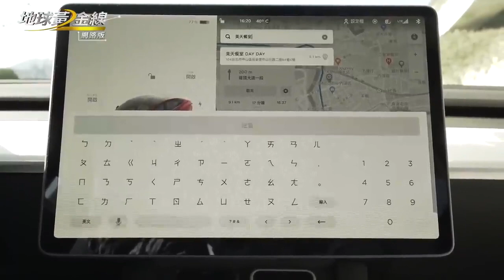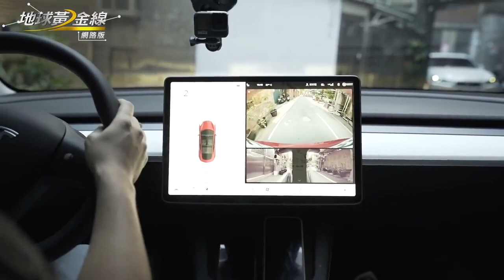【@globalgoldenline 】余祥銓來啦!200萬特斯拉 一出門就刮爆! ｜網路限定